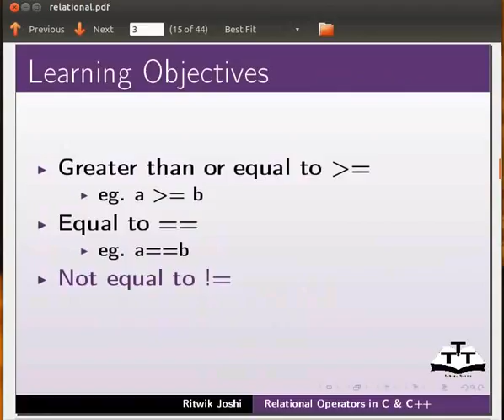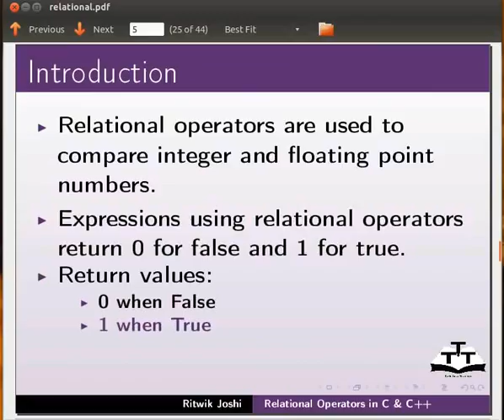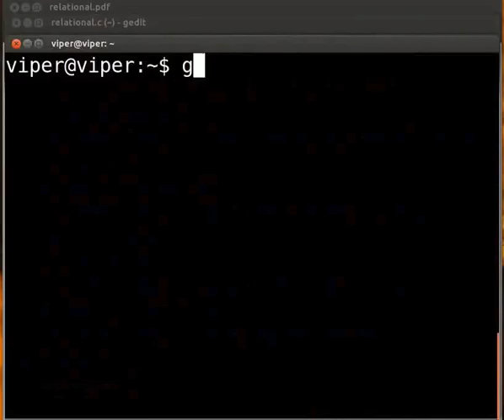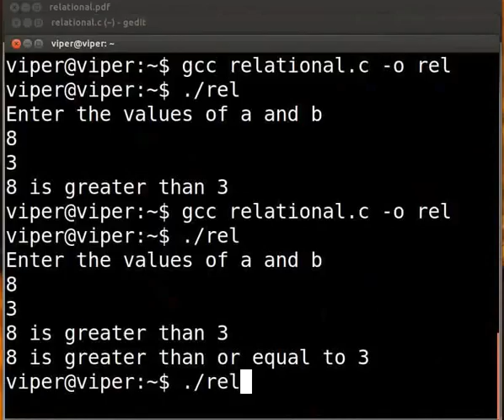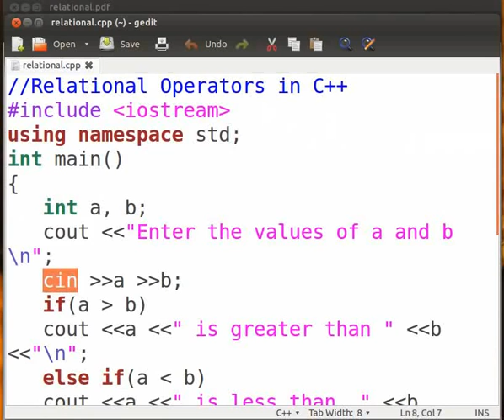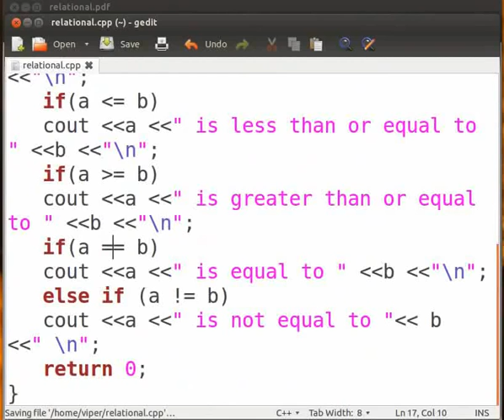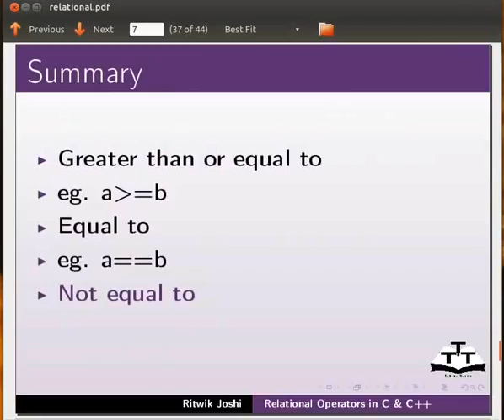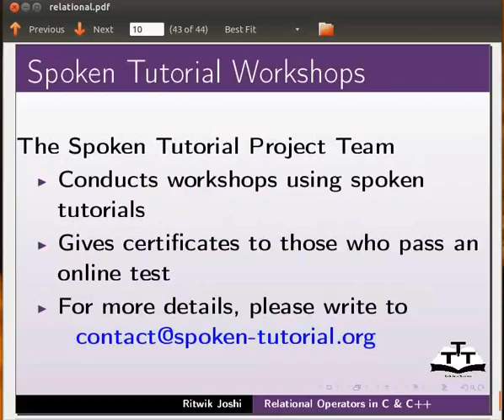Relational Operators - Sanskrit